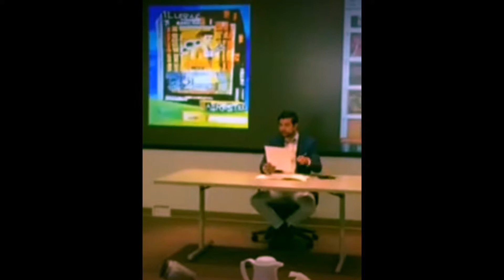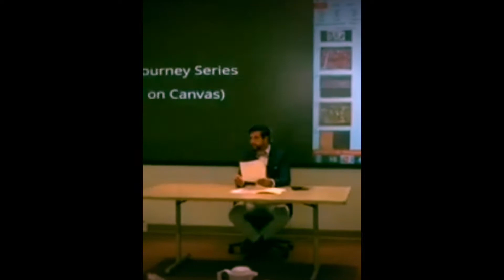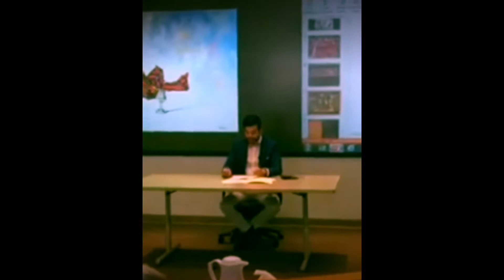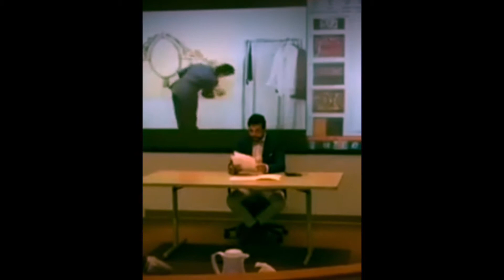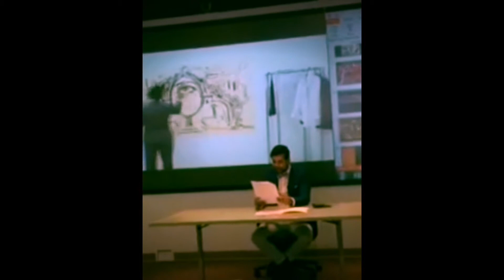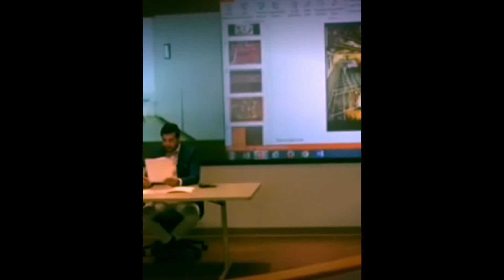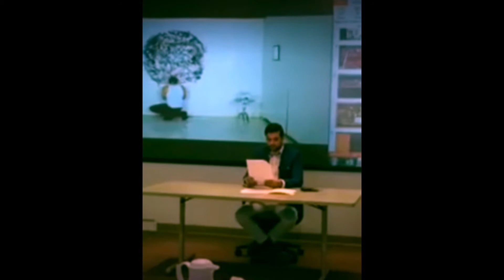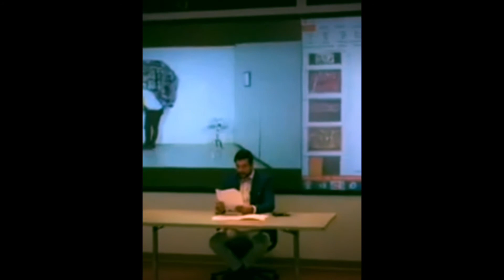Jonatas Chimen at the Conney Conference 2017 (University of Wisconsin-Madison)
In this captivating artist talk, Jonatas Chimen speaks at the Conney Conference 2017, hosted by the University of Wisconsin-Madison. Chimen, a Brazilian artist known for his thought-provoking and politically charged installations, discusses his creative process and the ways in which his work addresses important social issues. Through a series of slides and anecdotes, he takes the audience on a journey through his artistic journey, highlighting key themes such as migration, displacement, and identity. He also discusses the challenges of creating socially conscious art in a world that often seeks to silence dissenting voices. The talk concludes with a Q&A session in which Chimen engages with the audience and offers insights into the role of art in shaping our understanding of the world. This video is a must-watch for anyone interested in the intersection of art and society and the power of art to effect change.

Artist and author Jonatas Chimen, MFA, speaks at the Conney Conference on Jewish art about his own artistic practice and the topic "Understanding the Artistic Language of Crypto-Jews."